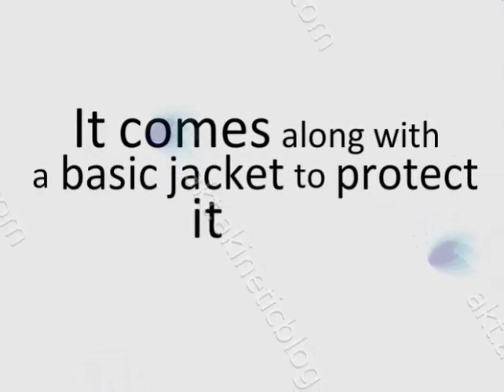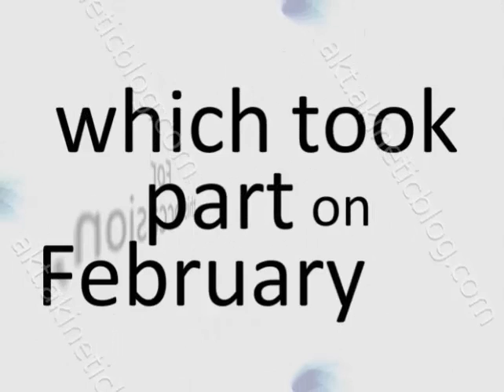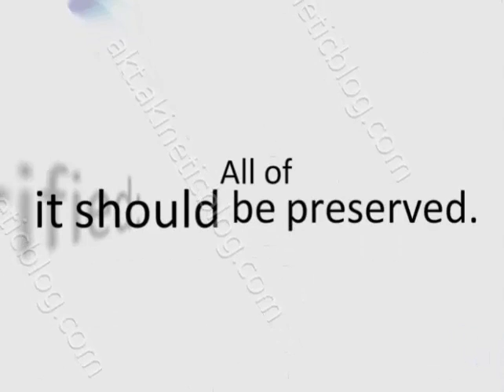George RR Martin Donates Hobbit First Edition To Texas University